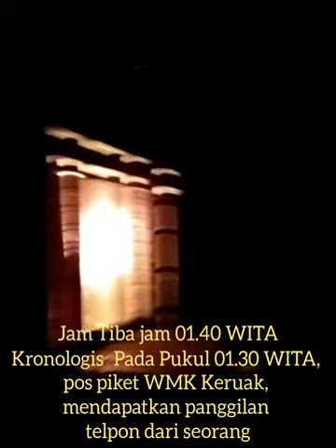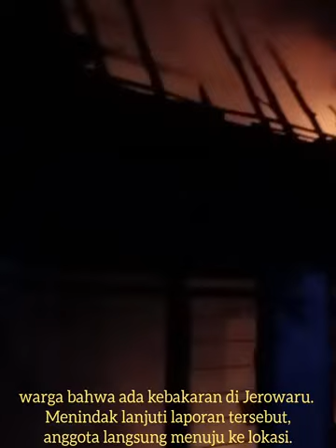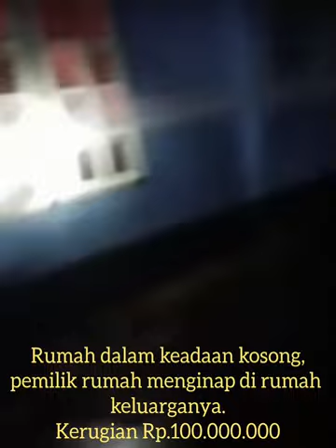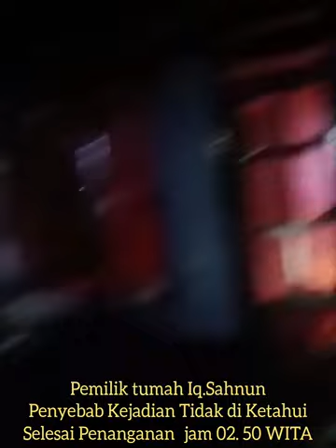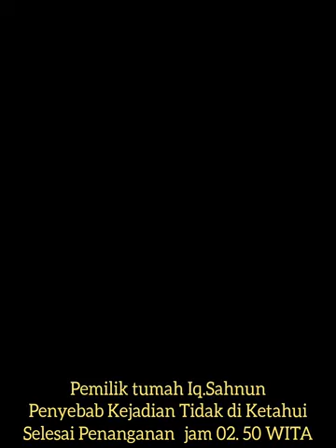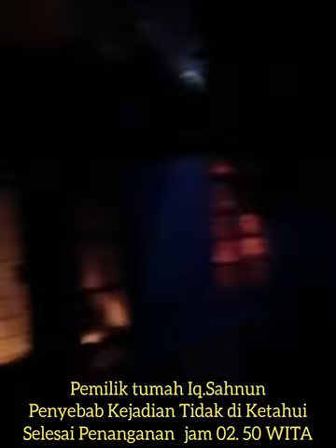Lingkok Loang Desa Jerowaru Kecamatan Jerowaru Mengalami Kebakaran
Bravo Yudha Brama Jaya!Dinas Pemadam Kebakaran Dan Penyelamatan merupakan Dinas yang baru berdiri dan banyak hal sebagai petugas dari anggota Damkarmat tersebut untuk diketahui,Baik bagaimana memadamkan api awal sampai dengan bagaimana terkait non kebakaran secara spesifik,jika dibandingkan dengan Dinas Dinas umum Lainnya,demikian juga Video ini berisi tentang Informasi terkini dan bersifat Edukasi terkait  tentang Pencegahan Kebakaran dan Penyelamatan pada Damkarmat khusus di Kab.Lotim dan NTB pada Umumnya semoga video ini bermanfaat bagi semua orang yang menontonnya demikian juga ada vidio selain tentang Kebakaran dan Penyelamatan seputar kegiatan dan kejadian terkait sosial kemasyarakatan dan pembangunan,saran kritik untuk memenuhi kekurangan dan keterbatasan dalam vidio ini juga diharapkan kedepannya harapan ini semuanya untuk memberikan informasi tambahan semata, Jangan lupa tonton video terbaru yang di upload setiap harinya Share,Like,Subscribe dan Comment @Athar72
@DAMKAR KOBI OFFICIAL
@DAMKAR CHANEL
@SET India
@Diklat Online
@dikla damty
@Kismin Traveler
@Red Bull
@Pratish Redkar
@Hrishikesh Redkar
@Damkar Indonesia 113
@DAMKAR MERAPI
@Amshier Yudha Brama Jaya
@Satria biru Padang pariaman
@arli taufik
@Midy Tanjung
@CVS 3D Rhymes & Kids Songs
@BUMIGORA MEDIA
@BUMIGORA TV
@BUMIGORA RESEARCH
@Zee Music Company
@Reptile Channel
@dunia amfibi reptil
@Mandalika Sircuit
@Conqueror MotoGP
@Bale Tv lombok
@Shemaroo Filmi Gaane
@tribunjabar video
@Ty Dolla $ign
@iTownGamePlay *Terror&Diversión*
@Free Music "Nasr Mahrous"
@Você Sabia?
@LooLoo Kids - Nursery Rhymes and Children's Songs
@Sinto Airlangga Channel
@Azra Lombok
@5-minutowe Sztuczki
@Ben Azelart
@TV Azteca Novelas y Series
@Iggy Azalea
@Los Ángeles Azules
@AZ Family - أحمد حسن و زينب
@Iggy Azalea
@Aldy mandalika Ch
@LOMBOK TEROPONG
@LOMBOK MULTIMEDIA
@Cahaya Mandalika Indonesia Official Channel
@Dunia Nyata
@Dunianya Bali
@Filmy Duniya
@ROBOT DUNIA
@setyo damkar hobi hepi
@Sinto Airlangga Channel
@Kang Ujang Busthomi cirebon
@KANG MUS JB
@KANG DEDI MULYADI CHANNEL
@럭키강이 LuckyKang i
@Jaya 65TV x LPK Vokasi Jakarta
@DBL PLAY
@D Billions
@LIDIK INVESTIGASI @AsiaRoadRacing
@Planeta das Gêmeas
@PROLINK🌏News 1996
‎@Emy Petualang